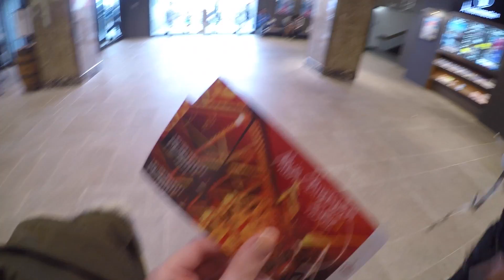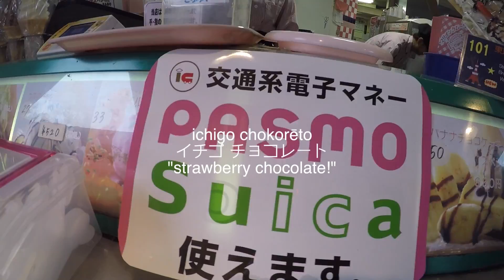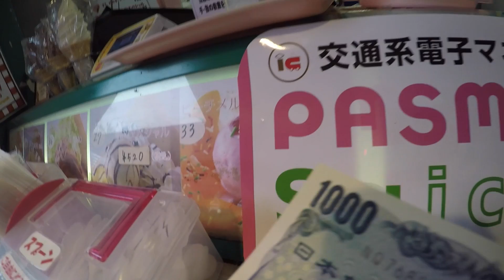❀ TOKYO, JAPAN VLOG 10 ❀ inside Tokyo Tower, Mugiwara One Piece shop and cafe, Marion Crepes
Welcome to vlog 10! Can you believe I've updated so many already?! I'll be sad to see the Japan vlogs end.. T_T but luckily still got a ton of footage so I can afford to split them up quite a bit! Such as this one, this is part 2 of the same day! so still got dinner to show you ^^

Tokyo tower is definitely a must visit for first timers! but i must say our experience was better because of the one piece cafe and shop being there (Ted is a big fan) and finishing off the trip with some crepes downstairs - hard to resist! definitely recommend that walk past daimon and zojoji first though before you reach tokyo tower, maybe even take a walk like us through the little park with the stream!